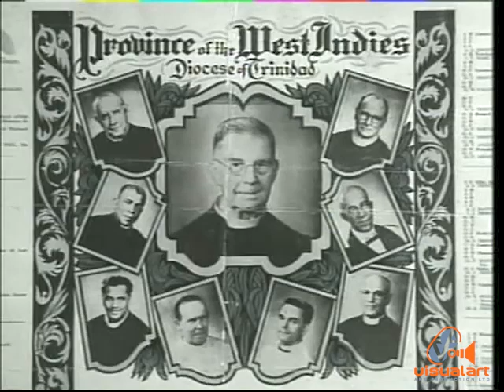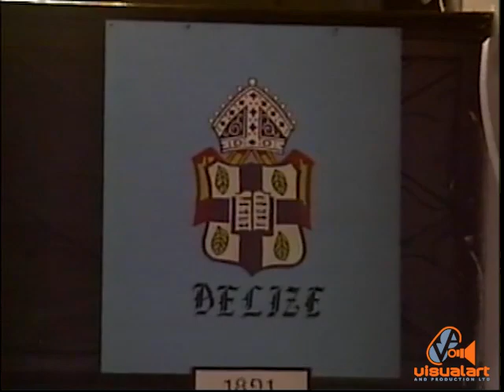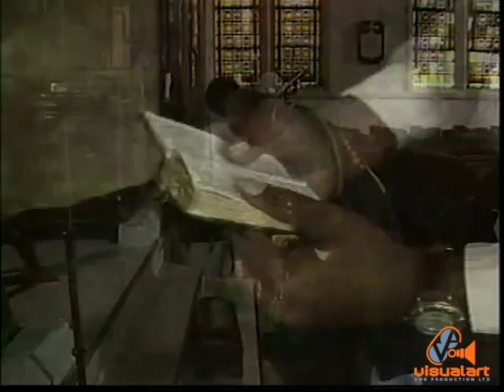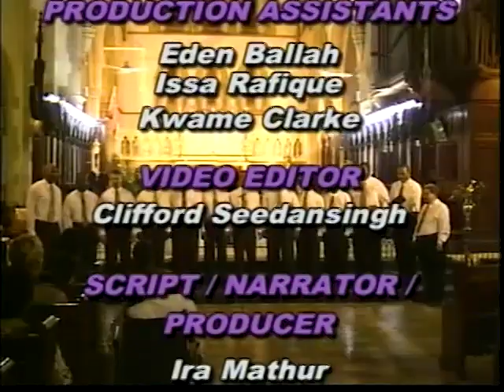HOLY TRINITY CATHEDRAL - A Celebration - VA (1999)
A documentary highlighting the history of the Anglican Holy Trinity Cathedral.
Written and Produced by IRA MATHUR.
Director - CLIFF SEEDANSINGH.
Production Crew - Iain Waller, Marc Loregnard, Rodney Ghany, Brandon Benoit, Edeb Ballah, Alison Wells, Issa Rafique, Kwame Clarke,